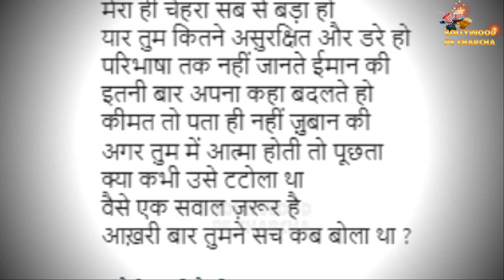'Tumne Akhiri Bar Sach Kab Bola..' Shailesh Lodha React After Sachin Shroff's Entry In TMKOC